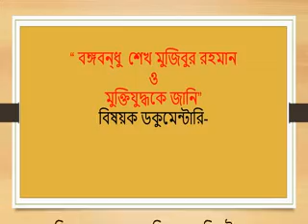"বঙ্গবন্ধু ও মুক্তিযুদ্ধকে জানি'' একজন মুক্তিযোদ্ধা সন্তানের সাক্ষাৎকার